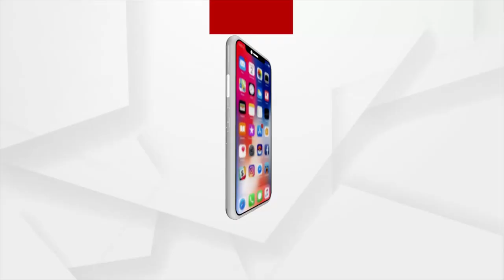ରାଜ୍ୟରେ କେତେ ସ୍ବାବଲମ୍ବୀ ହୋଇ ପାରିଛନ୍ତି ମହିଳା ?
ଚଳିତ ବିଧାନସଭା ମୌସୁମୀ ଅଧିବେଶନରେ ୨୦୨୨ - ୨୩ର ପୂର୍ଣ୍ଣାଙ୍ଗ ବଜେଟରେ ଫୋକସରେ ରହିଛି ମହିଳା ଓ ଶିଶୁ କଲ୍ୟାଣ ବିଭାଗ। ଏଥିପାଇଁ ବ୍ୟୟବରାଦ ହୋଇଥିବା ୩ ହଜାର ୫୬୭ କୋଟି ମଧ୍ୟରୁ କେବଳ ମିଶନ ଶକ୍ତି ପାଇଁ ରହିଛି ୨ ହଜାର କୋଟି ଟଙ୍କା।